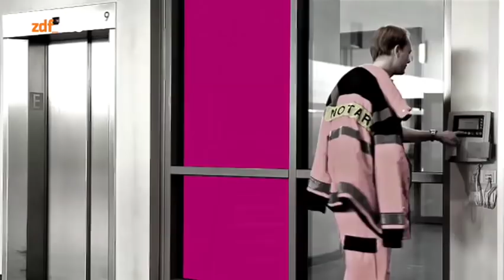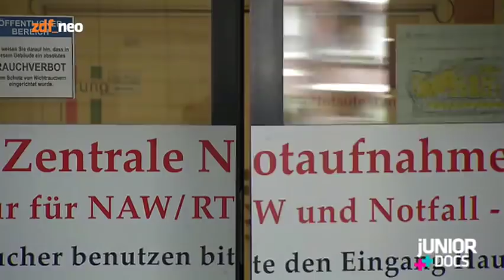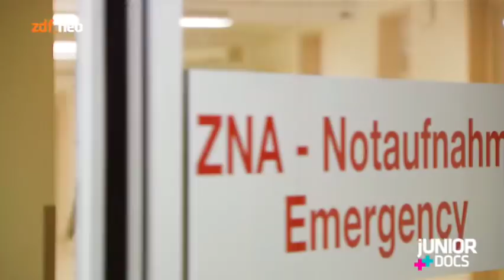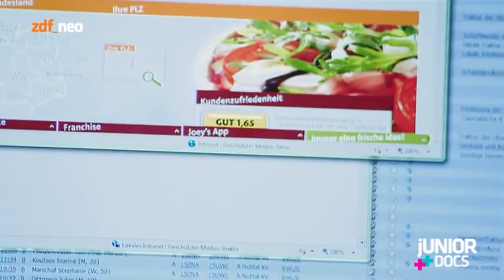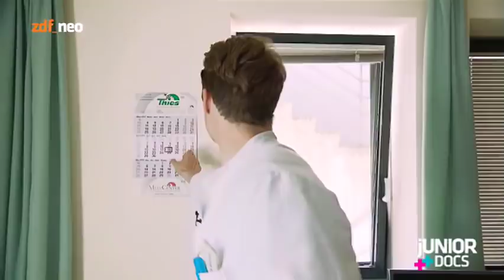Junior Docs Folge 4- Staffel 2 ZDF NEO {KRANKENHAUS | RETTUNGSDIENST | OP-SAAL Reportage}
BESCHREIBUNG
Für Franziska Hemptenmacher, die angehende Gynäkologin an der Klinik Barmbek, beginnt der Tag mit einer OP - ein Kaiserschnitt liegt an.  Die 27-Jährige will dabei alles richtig machen, doch mit nur einem halben Jahr Berufserfahrung ist das leichter gesagt als getan.

Max Heitmann hat es auf der Notaufnahme von St. Georg mit einer Risswunde am Daumen zu tun. Der Patient, von Beruf Möbelpacker, hat sich die Wunde bei einer unliebsamen Begegnung mit einem Schrank zugezogen. Für den 34-Jährigen Assistenzarzt wäre der Eingriff eigentlich keine große Sache, wenn sein Patient nicht unter einer ausgeprägten Spritzenphobie leiden würde.

Friederike Schlingloff muss ebenso einfühlsam vorgehen: Bei einer Herz-OP muss die 29-Jährige das Brustbein ihres Patienten aufsägen, doch der Schnitt soll möglichst klein gehalten werden.  Nach schweißtreibender OP geht es für Friederike ähnlich schweißtreibend weiter: Die 29-Jährige und drei ihrer Kollegen aus der Herzchirurgie nehmen am Hamburg Marathon teil - sie laufen als 4er-Staffel.

Sascha Wilken, der Urologe in der Klinik von St. Georg, der schon in Staffel 1 dabei war, hat bislang einen ruhigen Dienst hinter sich und wechselt an diesem Tag in die Rufbereitschaft. Doch schon bevor er das Haus verlassen kann, kommt ihm ein erster Notfall in die Quere. Max braucht Unterstützung bei einer Patientin mit einem Katheter. Der Schlauch muss ausgetauscht werden, anders kann die Patientin keinen Urin mehr ablassen, und dann hat die Patientin auch noch einen wichtigen Termin, den sie unbedingt wahrnehmen will.

Ich Werde Auch die Nächsten Folgen von Junior Docs Hochladen!

ALLE RECHTE DIESES VIDEOS LIEGEN BEI DEM ZDF NEO!
IMPRESSUM:
- Das Verbreiten dieser Videos ohne meine Zustimmung, wird zur Anzeige gebracht
- Dieser Kanal bezieht sich auf das § 23 KunstUrhG
- Die auf dem Kanal bestehenden Videos beziehen sich nur  auf die gezeigten BOS-Fahrzeuge
- Private Personen und PKW sind nur zufällig aufgenommen und damit sogenanntes Beiwerk